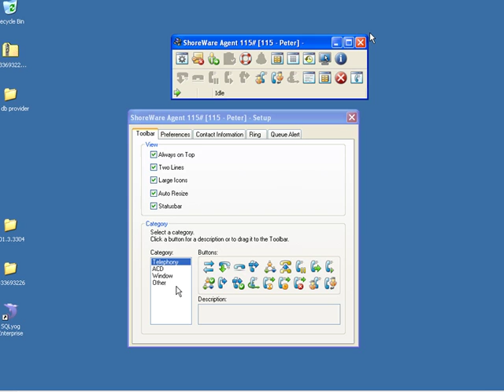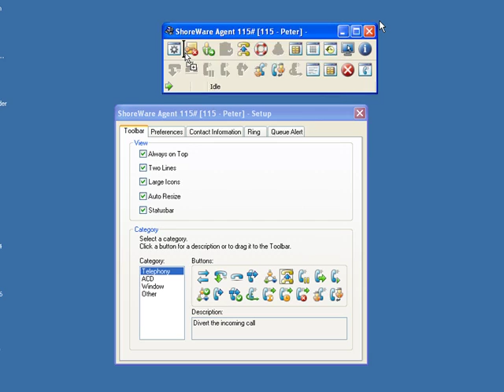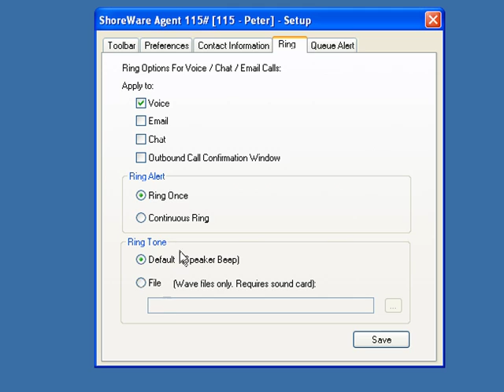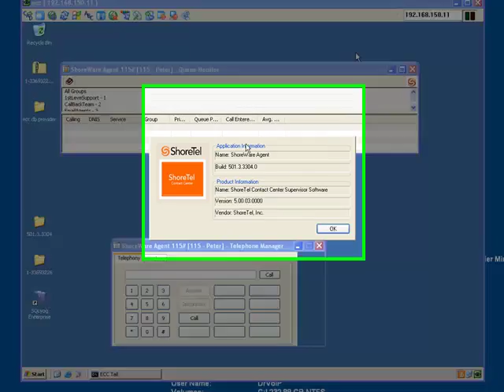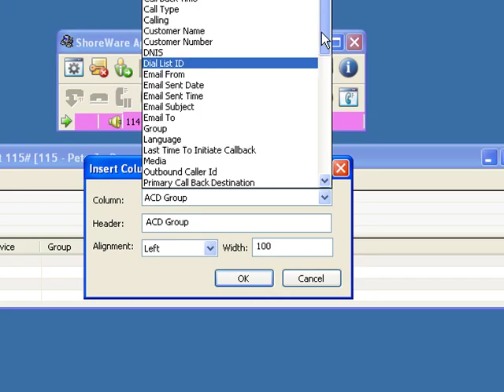ShoreTel ECC Standard Agent Tool Bar options - DrVoIP.com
The second posting on the subject of Enterprise Contact Center Tool Bar options.  In this silent film clip, supported by text in the blog, you will see how to setup options in the tool bar including status bar updates.